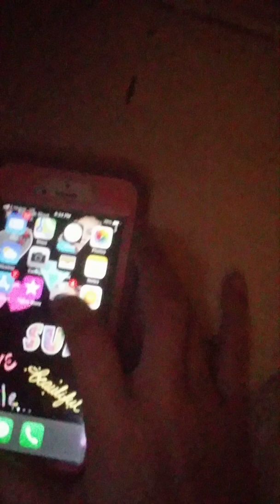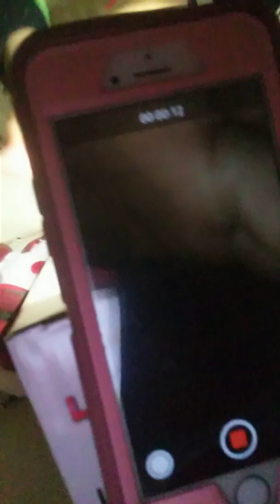Upgrade on closet part 2